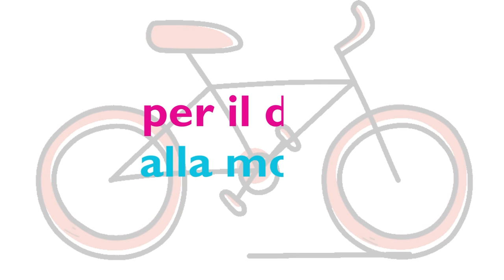Bicincittà 2023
Bicincittà, torna in decine di città italiane. Monta in sella, per il diritto alla mobilità